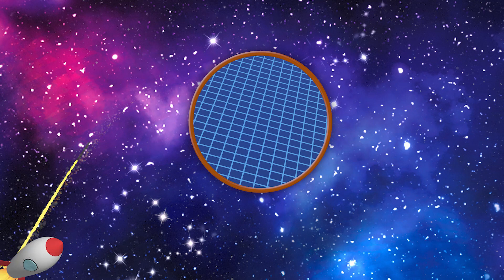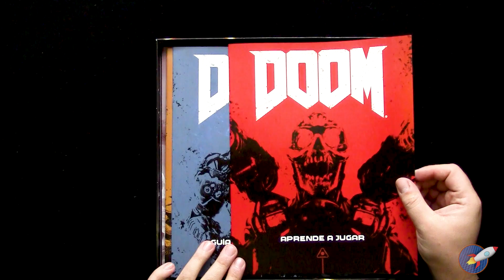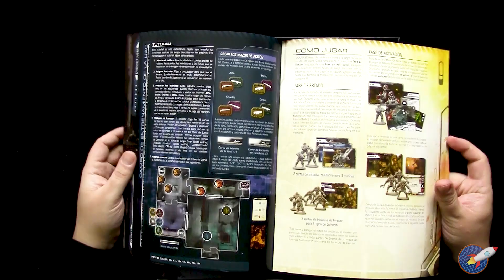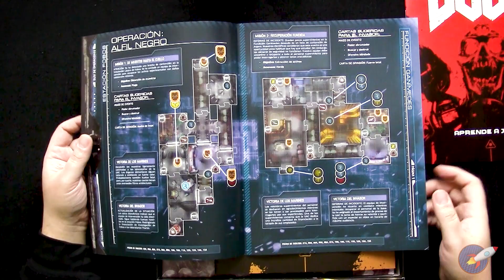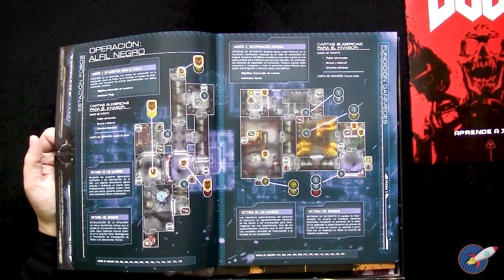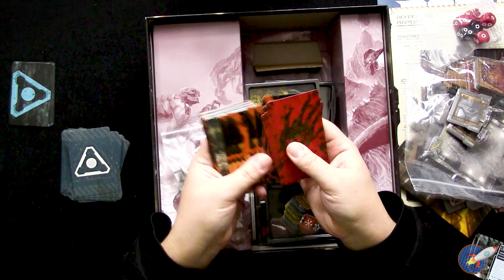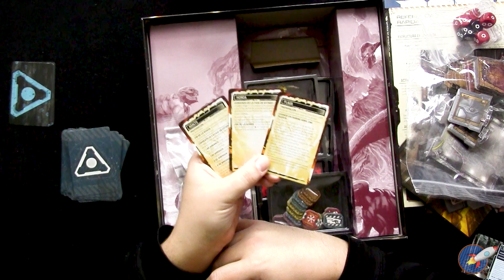🔫DOOM😈 - Presentación & [UNBOXING]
Hoy os traemos esta presentación de un clásico de los videojuegos pasado por el filtro de los juegos de mesa. Esta segunda edición de DOOM nos ofrece una experiencia shoot'em up "encima de la mesa" con un apartado gráfico y escultórico mejorado respecto a su primera versión. Estad muy atentos a lo que os contamos.